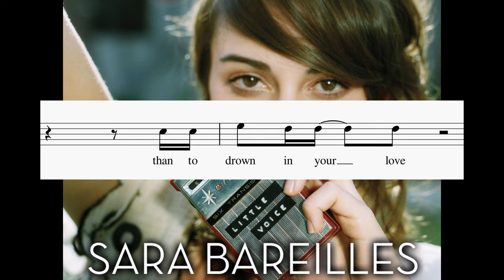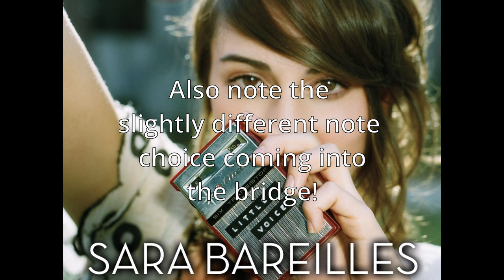The Power of Arranging!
Another video about Sara Bareilles! Who'd have thunk?

In episode I delve into one of my favourite songs and ramble a bit about how good arranging is. Enjoy!